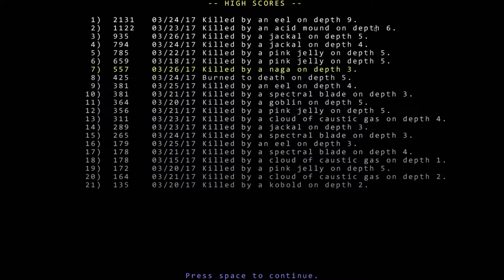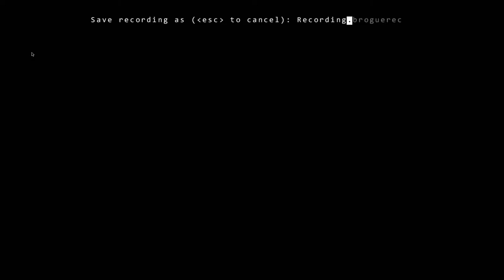Let's Play - Brogue - Ep. 6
Welcome to my let's play series of Brogue, a roguelike dungeon crawler.

"Brogue is a free roguelike computer video game created by Brian Walker. As in its predecessor Rogue, the goal of Brogue is for the player (represented by the character @) to descend to the 26th floor of the Dungeons of Doom, retrieve the Amulet of Yendor, and return to the surface. Tiles version by Oryx Design Lab."